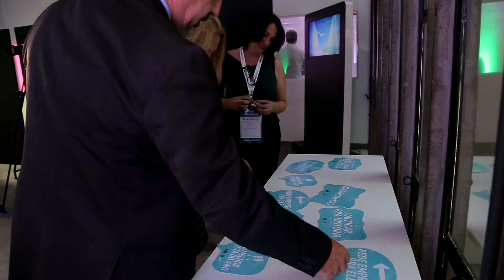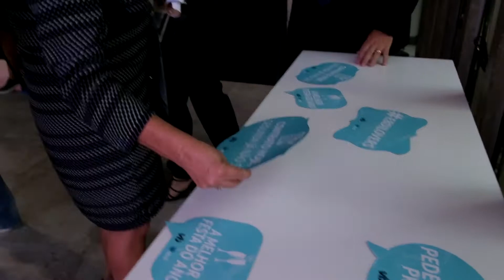Festa de Lançamento ebdi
Nossa festa de lançamento da nova marca e de nosso novo posicionamento foi há exatamente um mês. Fizemos este vídeo para fazer deste dia história que agrega valor aos nossos quase 5 anos de mercado. Esse foi mais um marco da nossa empresa, uma promoção de nossa cultura e de nosso sonho: DESENVOLVIMENTO DE EMPRESAS, PESSOAS e de países e comunidades como consequência.

A ebdi se orgulha de todos os executivos que estiveram conosco ao longo da nossa trajetória e de todos os funcionários que fizeram parte de cada pedacinho desta construção. Não é fácil vender um propósito, não é fácil explicar que fugimos de "eventos corporativos".

Somos ebdi, somos e prezamos desenvolvimento.